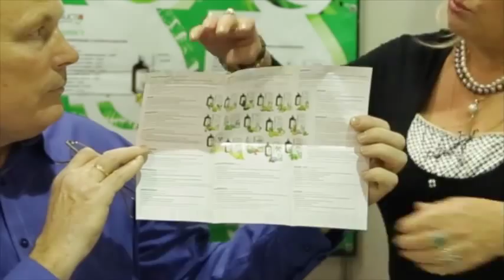Дневник Ярмарки. Фитокомплексы.